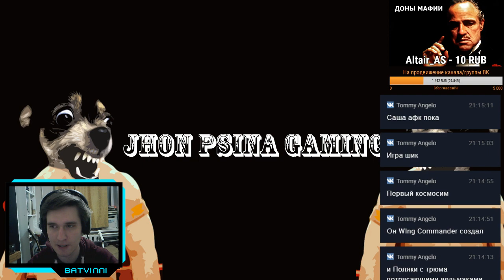HS in a nutshell (вся правда о Hearthstone)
Размышления обычного обывателя по поводу симулятора сосалки кредитов из кошелька и визитных карточек.